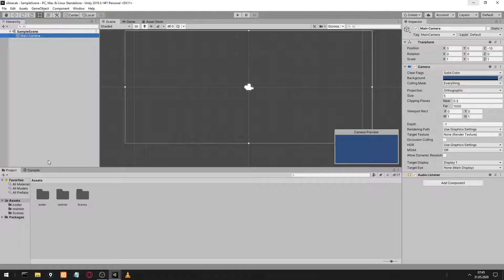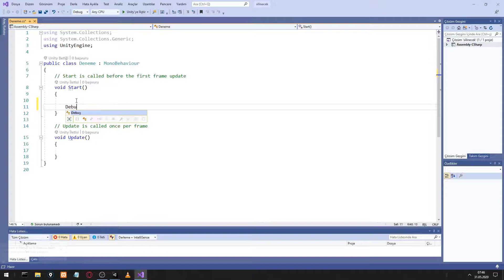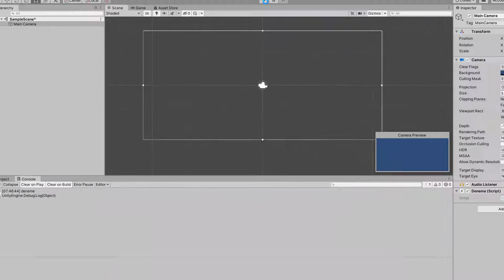12- Console Ekranı Kullanımı | Unity Dersleri Türkiyedeki En Detaylı Eğitim